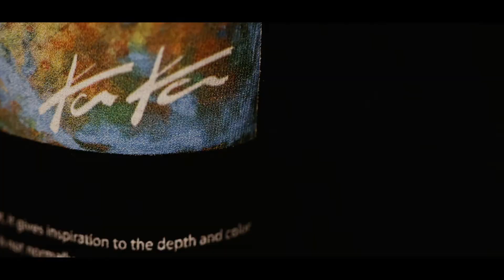2021_4_ SOLO EXHIBITION interview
4月22日より行った個展のインタビュー動画。
これまでの経歴、画家になった経緯を話してます。